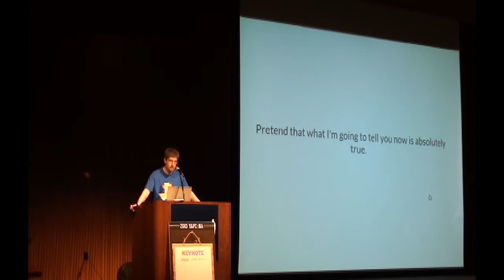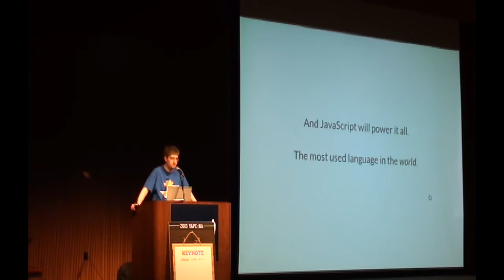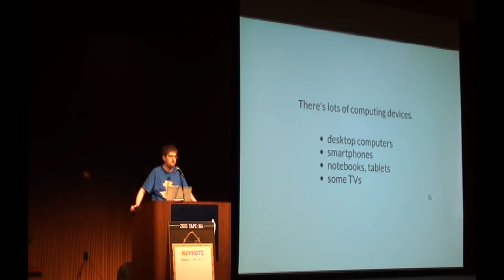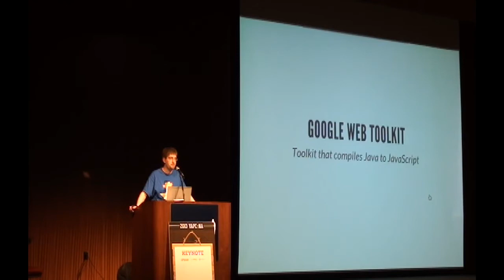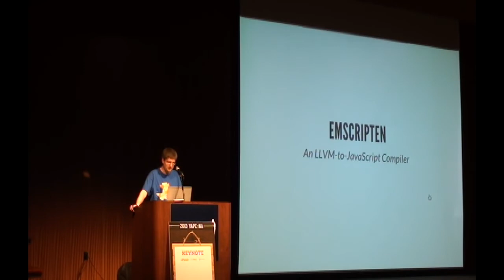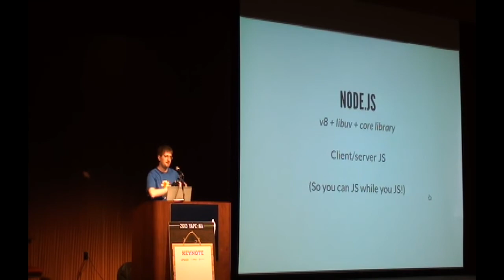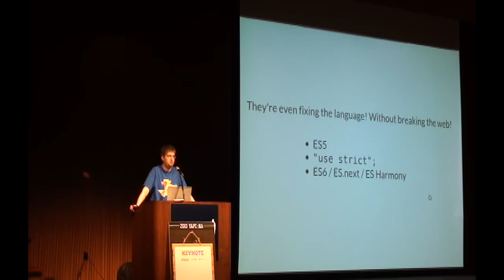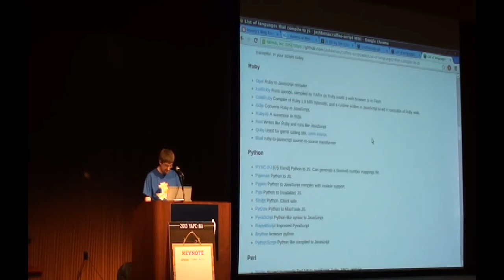Carl Mäsak (masak) - JavaScript Has Already Won